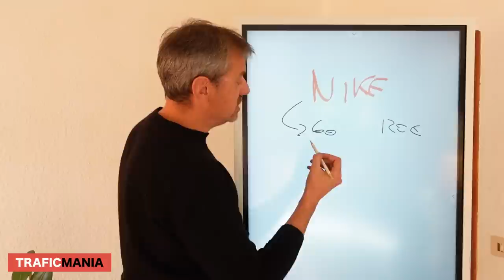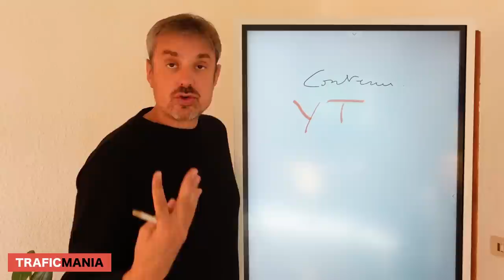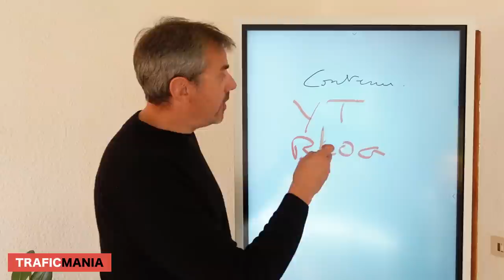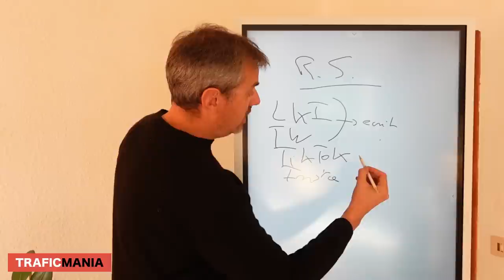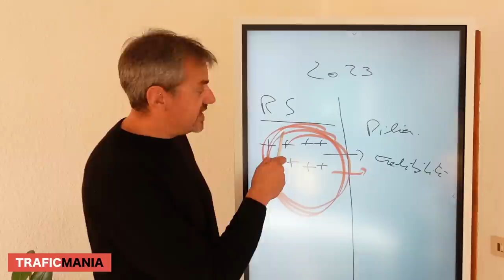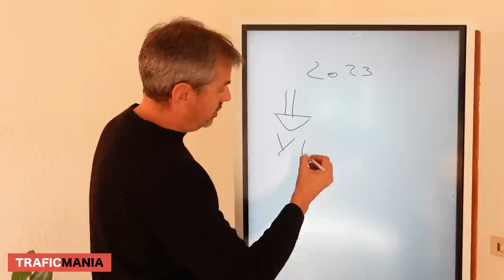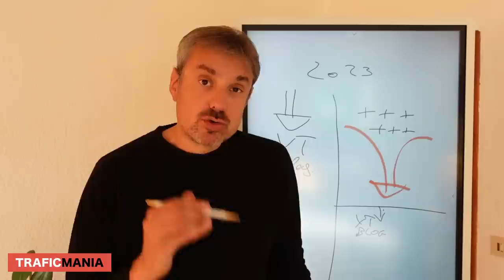C'est la grosse évolution 2023 pour les créateurs de contenu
Quelle est la façon la plus rapide d'avoir un business en ligne en 2023, tout en ayant un maximum de crédibilité?

C'est ce que vous allez découvrir dans cette vidéo.